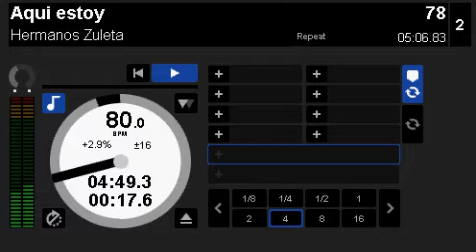♫ Aqui Estoy - Hermanos Zuleta ♫